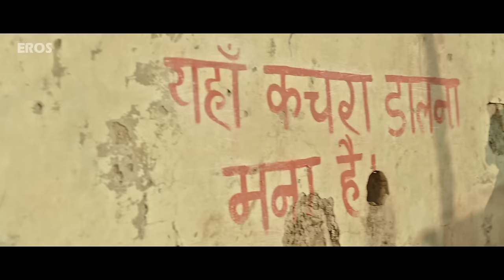Udan Choo (Full Video Song) | Banjo | Riteish Deshmukh & Nargis Fakhri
Fall in love as you listen to the most romantic song of the year Udan Choo.

Song Name: Udan Choo
Singer: Hriday Gattani
Lyrics: Amitabh Bhattacharya

Set “Udan Choo” as your caller tune OR SMS “EIBANJO6” to 56060

For caller tunes dial:

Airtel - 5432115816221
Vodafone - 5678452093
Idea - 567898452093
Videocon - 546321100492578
Telinor Bihar & UP (East/West) - 8452093
Telinor IMI Andhra Pradesh Circle/Mumbai Maharashtra/Gujarat - 6245478